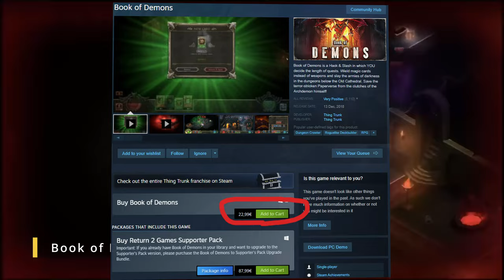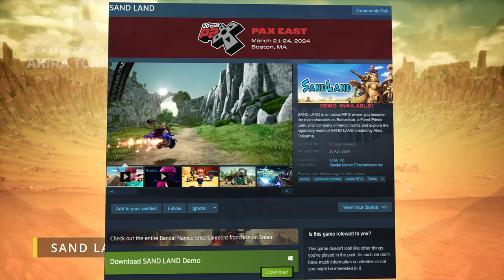MASSIVE Week for Free PC Games - Links in description!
I try and find free games pc games and serve them to you once a week so you dont have to. i cover all types of pc games on steam epic gog and beyond.

0:00 Intro
0:16 call of the wild the angler - free

0:41 invincible presents: atom eve  - Free

1:08 islets - Free

2:25 book of demons - Free

3:35 elder scroll online orsinium dlc - Free

4:14 Midnight Ghost Hunt  - Free

4:50 Sand Land - Free Demo

5:24 forest ranger simulator apprenticeship - Free Limted

6:00  Museum Mystery - Free

6:51 age of water the first voyage  - Free limited

7:55Toy Shire  - Free